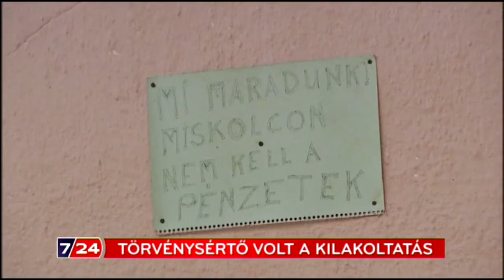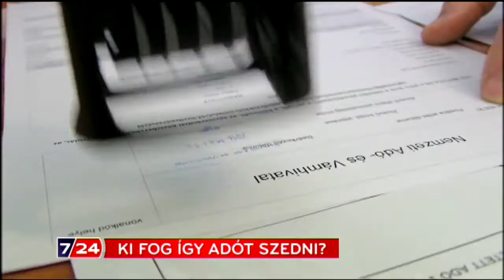Teljes adás, 2015.07.23.